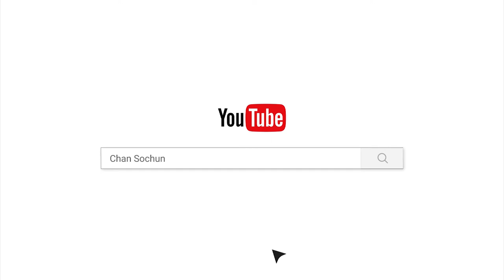សេចក្តីល្អជាគុណធម៌មានអំណាច/បទពិចារណា/ចាន់ សុជន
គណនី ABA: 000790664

ហ្វេសប៊ុក
Chan_Sochun ចាន់_សុជន វត្តប្រាសាទស្រះកណ្តាល_#(ខ្ចាស់)